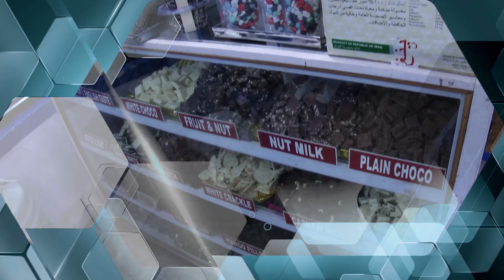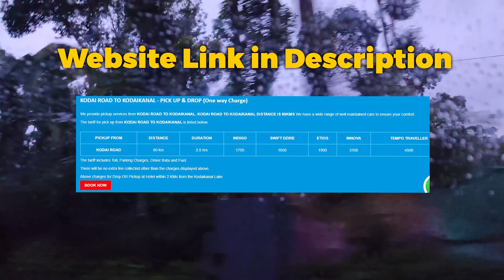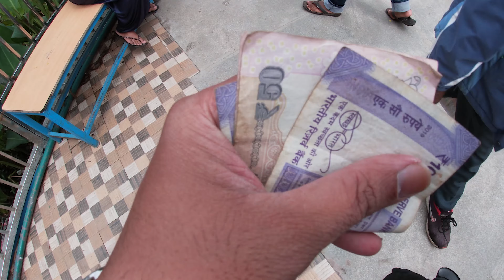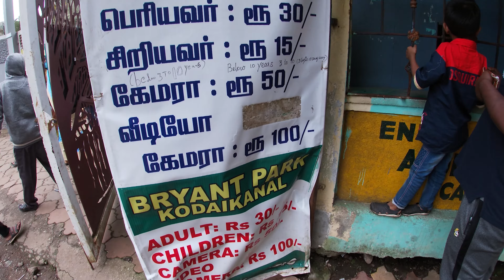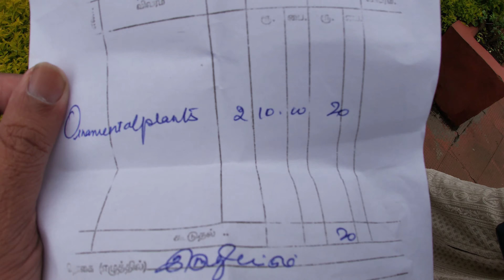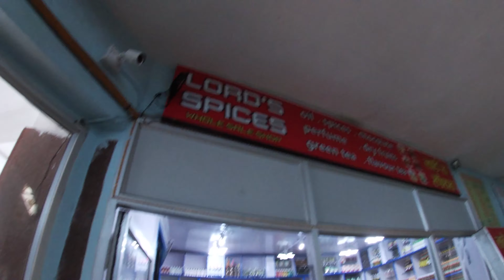Kodaikanal after Lockdown Day 1 | Kodai Lake, Bryant Park, Shopping Chocolates, Spices & Food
Kodaikanal after Lockdown Day 1 | Kodai Lake, Bryant Park, Shopping Chocolates, Spices & Food | Chikku Bukku

Note: From 19/08/2021 People are allowed inside Kodaikanal if they are fully vaccinated!

Kodaikanal Cab (SIMON) - Simon : 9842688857

Topics covered in this video:
Kodaikanal after Lockdown
Epass for kodaikanal
Kodaikanal vlog
kodaikanal epass
Must Visit Place at Kodaikanal
Kodaikanal
Kodaikanal trip
Kodaikanal trailer
Kodaikanal trip after lockdown
kodaikanal cabs
Princess of hills
places to visit in kodaikanal
kodaikanal drive
chennai to kodaikanal
Kodaikanal Teaser
kodaikanal series
kodaikana after lockdown